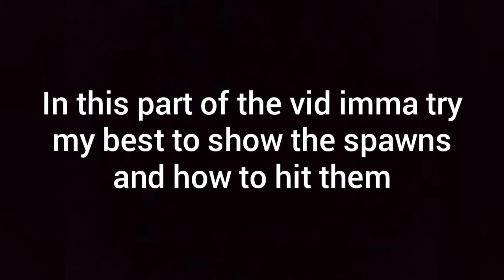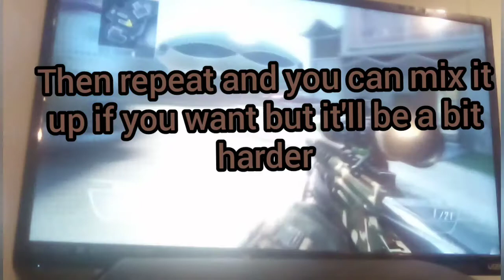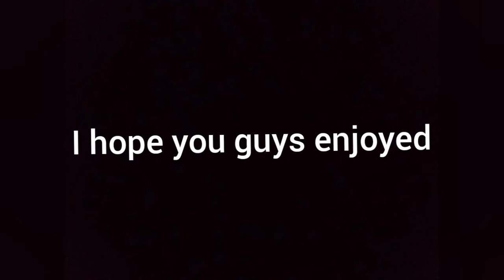Call of duty black ops 2- spawntrap tutorial and spawntrap testing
Hey what Is up guys it's ya boi Psychotic K1N6 here and I jus wanted to say I hope you enjoyed the video and if you wanna be my friend on playstation just add my account (I-HityourXBOX) and I'll try my best to add you.

Intro-keep it mello by marshmellow ft Omar LinX

Outro- crab rave by noisestorm

Song 1- Koto by NexP
Song 2- hazard by NexP
song 3- massacre by NexP
song 4- iris by NexP
Song 5- vortex by Nexp

Stay Psycho everybody

Peace